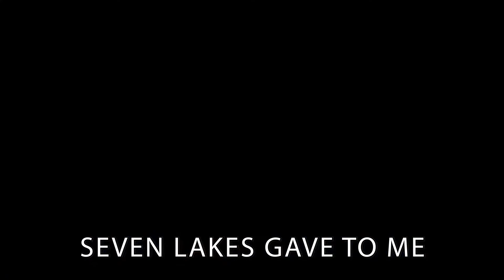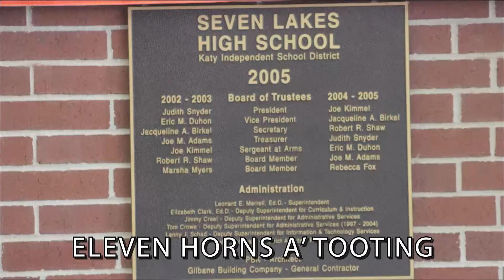12 Days of Seven Lakes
Written and directed by Steven Sprague, this is light hearted look at our school around the holiday season.